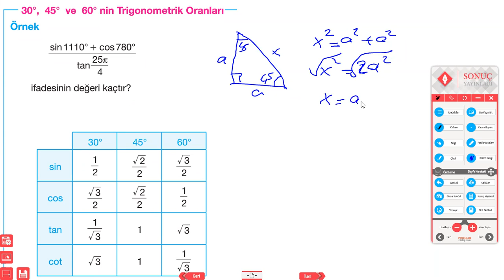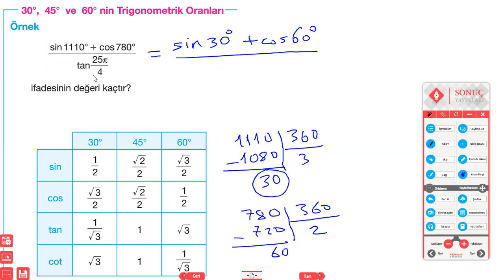SONUÇ 11.SINIF MATEMATİK TRİGONOMETRİK ORANLAR 11B 2.DERS 22 EKİM 2020